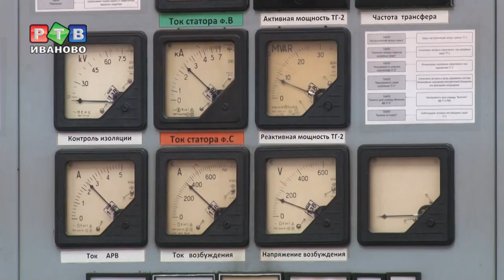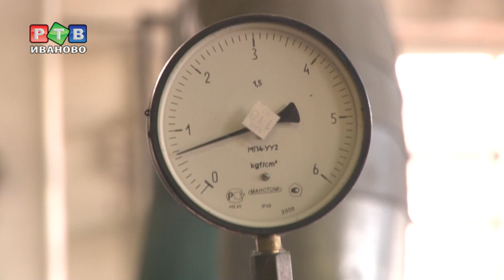Новые бойлеры Ивановской ТЭЦ-2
Ивановская ТЭЦ-2 - старейшая действующая теплоэлектроцентраль в городе. Гигантские бойлеры, которые нагревают воду, не меняли здесь с момента ввода в эксплуатацию - 1954 года. В конце 2018 в рамках программы технического перевооружения было решено заменить часть оборудования.